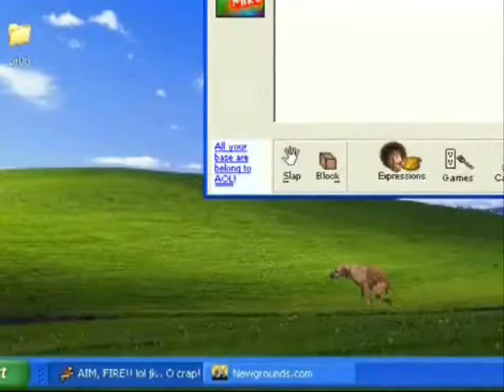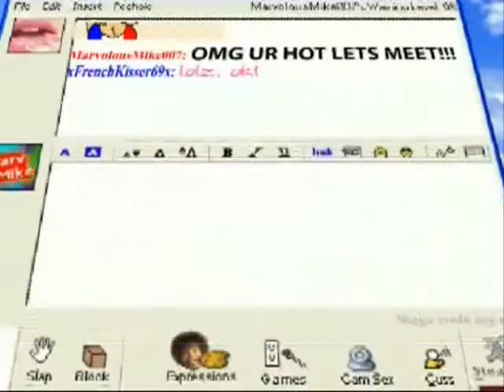Step with me